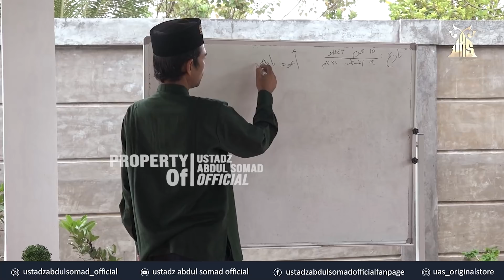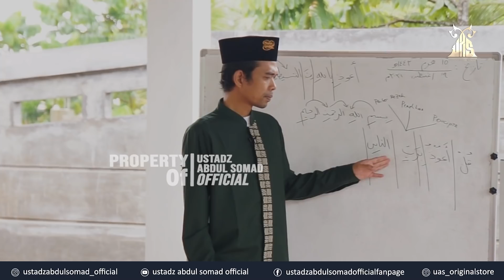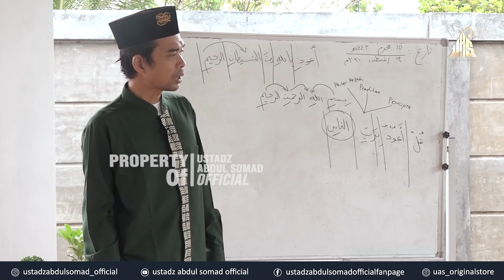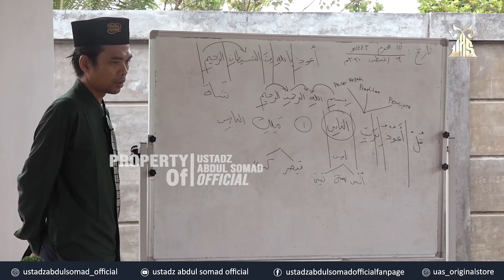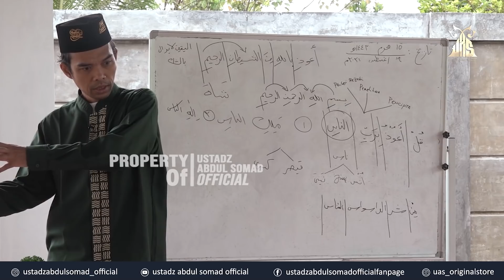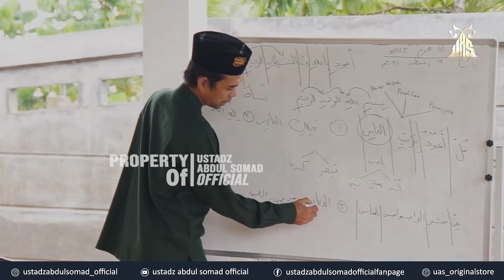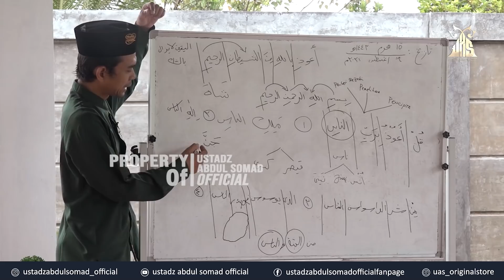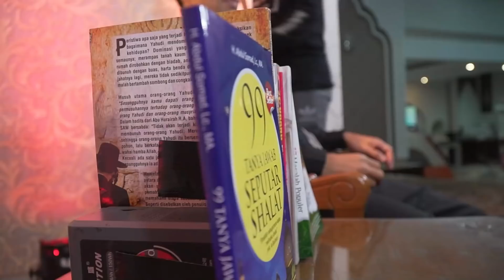TADABBUR SURAH (AN-NASH) - USTADZ ABDUL SOMAD